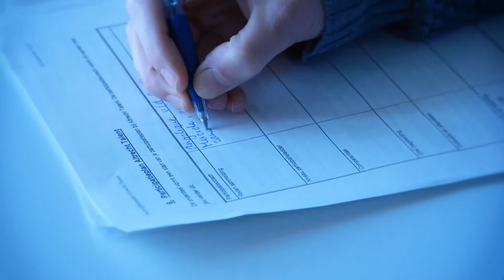Altrecht Talent: Wie zijn we, wat doen we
Heb jij te maken met een psychiatrische aandoening, of ben je daarvan herstellend? Of sta je door andere oorzaken minder sterk in je schoenen? Altrecht Talent kan je helpen om weer (meer) mee te doen in de maatschappij.